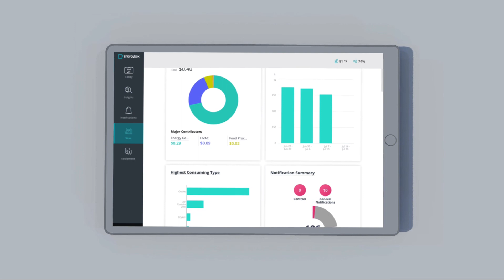How it Works Animation